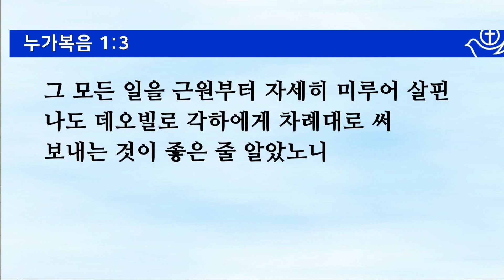20220803 성백용목사 수요기도회 말씀 (사도행전 강해1)"약속하신 것을 기다리라"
사도행전 1:1~5 (사도행전 강해1) "약속하신 것을 기다리라" 성백용 목사